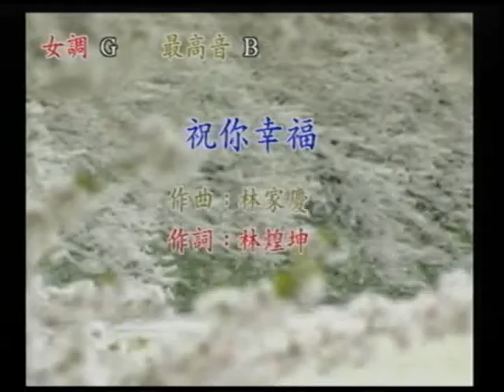許碧素~祝你幸福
貝斯特之友許碧素~祝你幸福